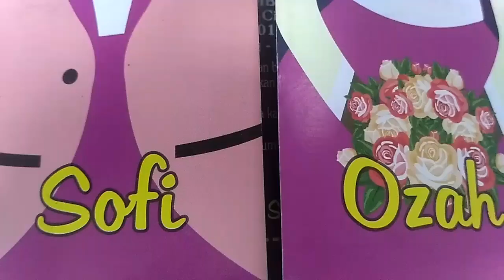Kebersamaan Team Pamungkas (Part 1 Wedding Ozah)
Part 1 (Wedding Ozah & Shofi)
Ini lah yg kami tunjukan sebagai team yang solid kebersamaan dimanapun dan kapanpun. "Kebersamaan tidak harus mewah yg penting ke kompakannya".

Lanjut ke part 2 (Pantai Karang Meong Anyer)